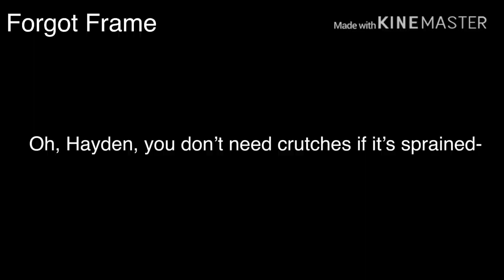Day 1 on Crutches || Cherry_ßerri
Also...Gabe is NOT MY BOYFRIEND, HE ALREADY HAS A GIRLFRIEND GUYS! People at school keep asking me that, I don’t understand! We are just really good friends, no more than that!

I will post my day 2 tomorrow! Stay Tunned! 😯 😛🤕